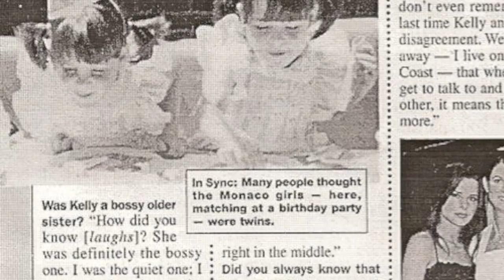Kelly Monaco & Family Tribute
Just a Lil Tribute to Kelly Monaco and her Family.
Mom - Carmina
Dad -  Al
Sisters - Christine, Amber, Marissa, Carmina
Nieces&Nephews - Christopher, Kaleb, Ashley and Andrew.